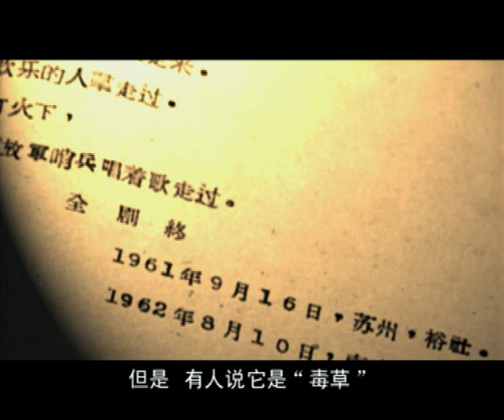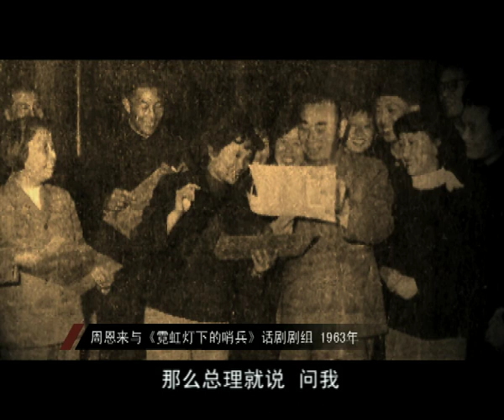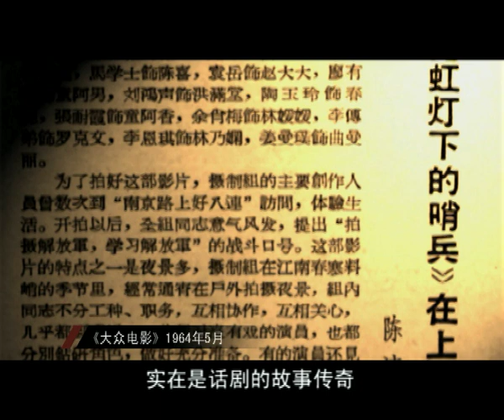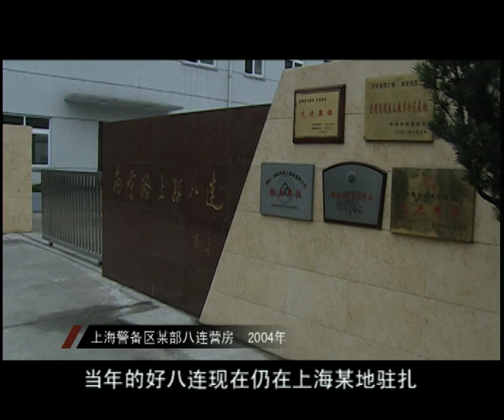电影传奇之087 考验——《霓虹灯下的哨兵》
1963年5月5号，在上海，中国人民解放军举行了一个重要的命名大会，“南京路上好八连”从此成为了一个著名的称谓。它的故事和《霓虹灯下的哨兵》一起，流传在随后的日子里，受到了各界一致的交口赞颂。《霓虹灯下的哨兵》根据沈西蒙的同名话剧改编而成，这部电影的原型就是当时影响已经比较广泛的“南京路上好八连”。南京军区前线话剧团的这台话剧演出之后，在全国引起了非常大的反响，其后在国内广为流传。1962年，导演王苹执导的影片《槐树庄》非常成功，获得了第二届电影百花奖最佳导演奖。周总理在颁奖会之后，找到了王苹，指示她去导演《霓虹灯下的哨兵》。周总理这样鼓励她说：“你不要妄自菲薄，只要肯下功夫，一定可以搞好的。”王苹不负厚望，成功地导演出这部电影。话剧中两条并置的情节线，在电影中得到了很好的了调整——把对敌特斗争的线索处理为背景，将镜头主要对准部队内部的思想斗争。于是，陈喜事件、童阿男事件、赵大大事件等多组矛盾冲突交织在一起，充分地展示了故事的主题。电影多层面推进，其中设置的矛盾重重。影片中的几个有情趣、有特色的人物，如连长鲁大成、三排长陈喜、班长赵大大、新战士童阿男，尤其是陶玉玲饰演的春妮，纯朴真挚，她用画外音读出的写给丈夫陈喜的信更是催人泪下，给观众留下深刻印象。相约《电影传奇》，几位演员再追忆当年的拍摄情景，一个个感慨颇深。荧幕背后的传奇故事和荧幕之上至今让人难忘的那些面孔让人砰然心动。话剧导演沈西蒙也到场相聚，“南京路上学八连”的响亮口号，再次被众人响亮地喊出。